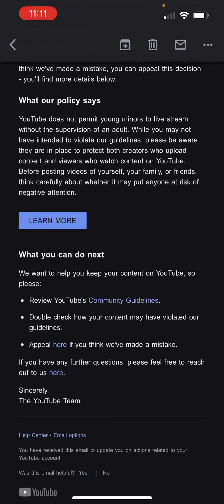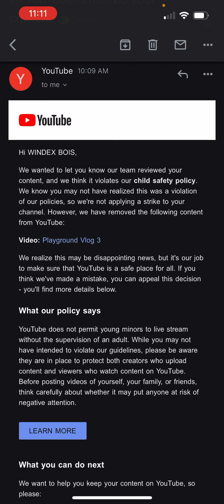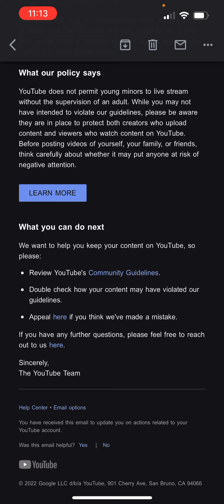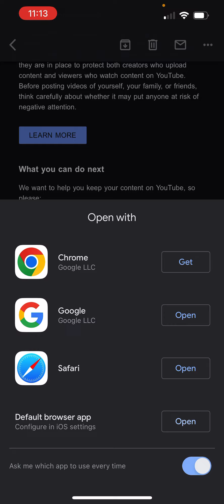This is ridiculous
I’m so sorry that all of this is happening. I knew if I returned to YouTube something would eventually turn up 🤦‍♂️